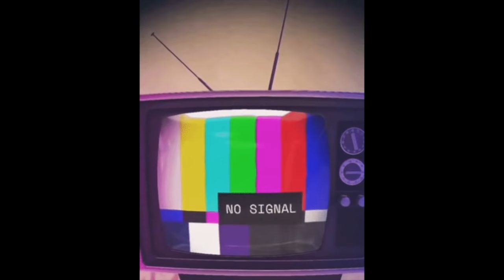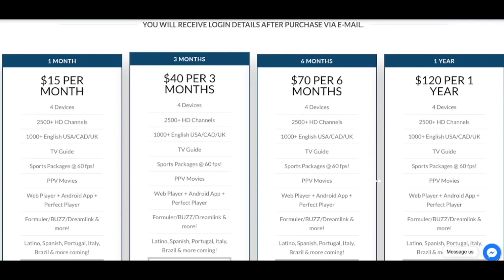Derrick Brown (Auburn) All 22 Film || 2020 NFL Draft